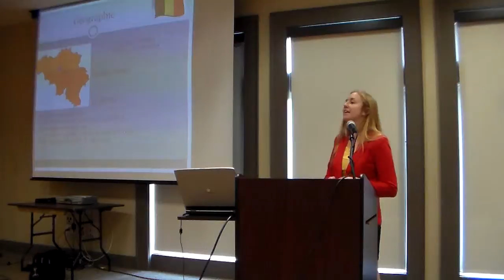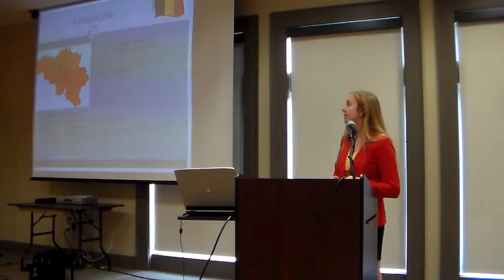Spring 2014 Nelson Recital